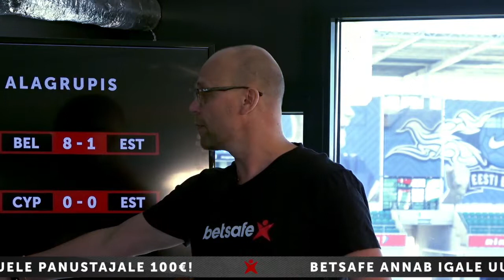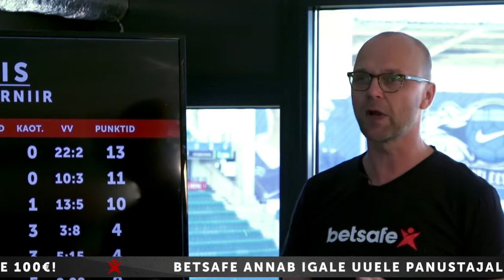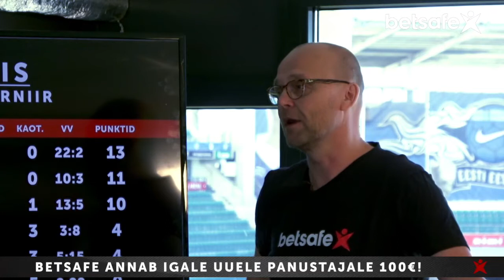Jalkagurud: Eesti - Belgia